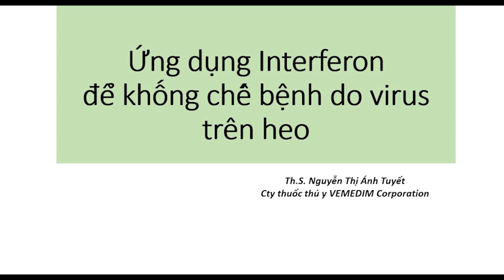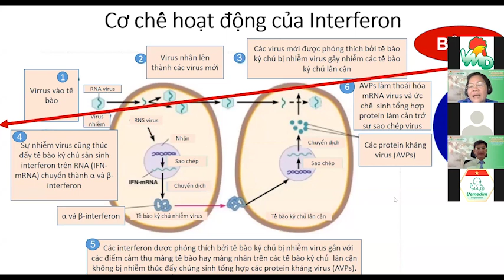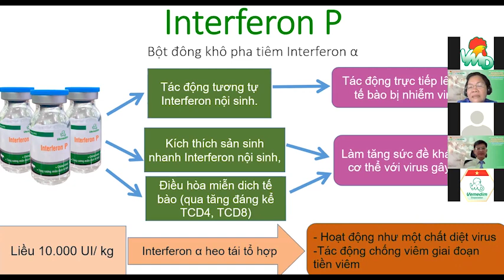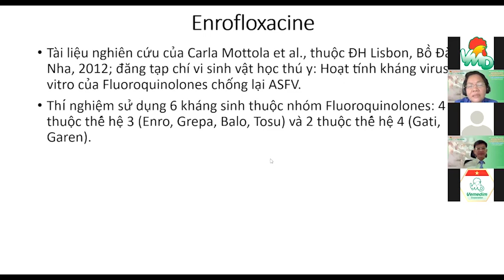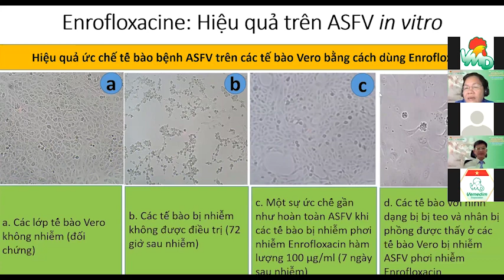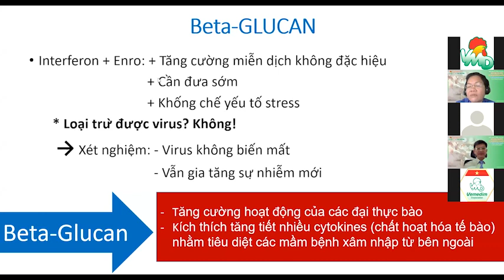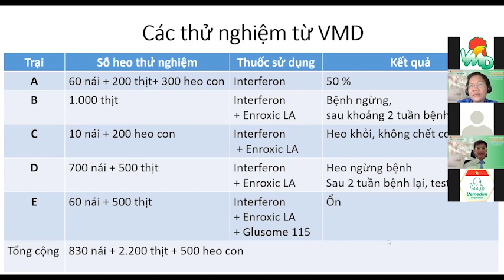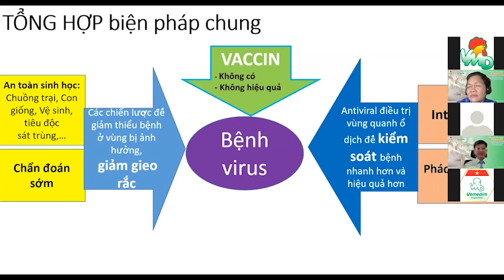KHỐNG CHẾ BỆNH ASF - DỊCH TẢ CHÂU PHI & CÁC BỆNH DO VIRUS TRÊN HEO | VEMEDIM - INTERFERON P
Kênh "Vemedim - GIẢI PHÁP CHĂN NUÔI HEO" được thành lập nhằm mục đích cung cấp đến bà con chăn nuôi thông tin kỹ thuật về cách nhận biết bệnh trên heo (lợn) và qua đó khuyến cáo những giải pháp để phòng trị bệnh cũng như xử lý các vấn đề thường gặp trong chăn nuôi heo (lợn).